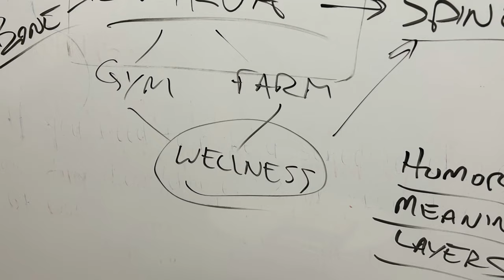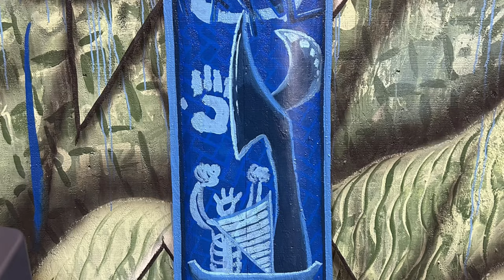IWIKUA x NIRMĀNĀ PROJECTS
Hello Friends!
I am thrilled to share about the latest completed NirMānā Project at Makana Training Center (MTC) in Waimea.

In January discussions began with Iwikua Executive Director Josh Mori and board members about a collaborative mural project for their community gym and organic produce outlet in Waimea. A team of 15 boys from Waimea High were selected for a program to give them extracurricular projects to assist with their graduation credit. As a part of a collaborative student exchange program, Iwikua also brought over a group of 15 youth and 5 staff from Oakland (from an urban community farming project, A.N.V. Farm Project). All of these youth and staff were hands on learning about Hawaiian values, sustainable farming practices, health and wellness. Additionally they all had the opportunity to contribute to the MTC mural.

On February 9th, 21 youth and 7 adults helped lay down the foundation for the mural with their mana, good intentions, handprints, and designs that represent them and their community. Leaves, banana stalks, and other local plant materials were also used as stamps and stencils. The layers built up in shades of green to create a backdrop representing the ahupua’a of Waimea Valley.

Over multiple sessions in the following weeks, the Waimea High boys worked together in small groups to complete the mural with a large text overlay filled with meaningful details specific to Kaua’i, Waimea, and Iwikua. All of their work revolved around creative problem solving and collaboration. For example, no projections or proper measuring devices were used to create the giant text overlays. They were only allowed to use what we could find in the vicinity. Pieces of wood, cardboard, box lids, string and a pole were used to created fairly precise measurements.

This project was possible thanks to funding through You Got This Kaua'i, The Kaua'i Resilience Project, and Keiki to Career.

My Best, Seth Womble, NirMānā Projects Director @sethcre8s